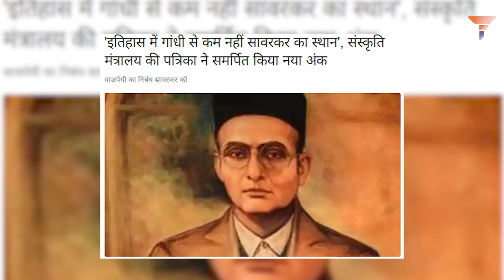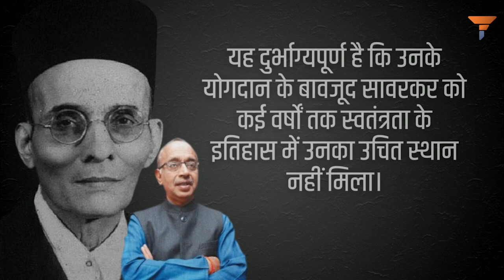Savarkar was no less than Gandhi, and its official